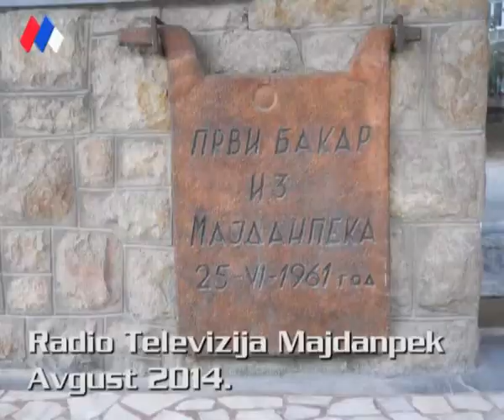Majdanpek,sport, Aleksandar Danjec trener ORFK Majdanpek 22 08 2014